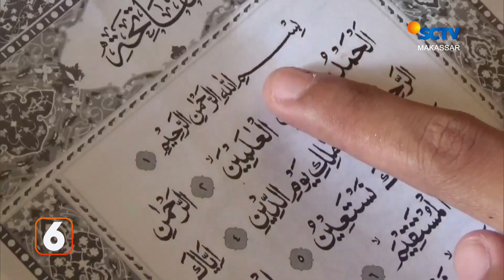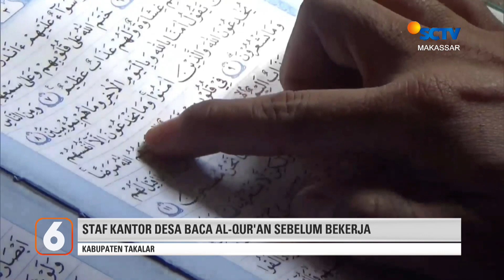Bantuan untuk Ratusan Korban Angin Kencang | Liputan 6 Makassar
Liputan 6 Makassar, 25 Januari 2023 Part 2